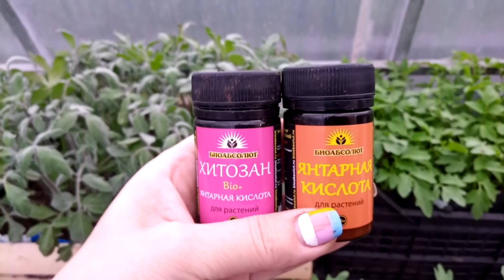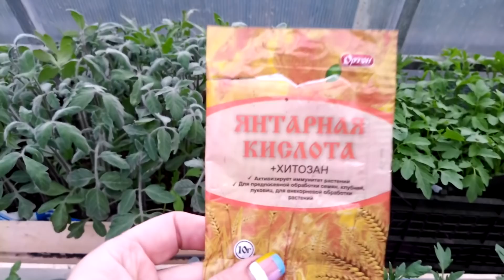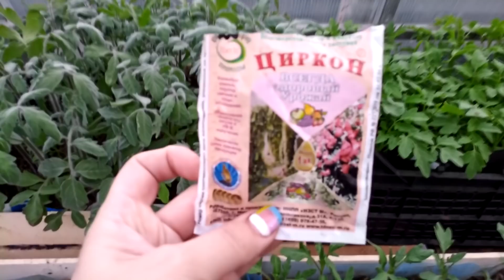НАКОРМИТЕ РАССАДУ ТАБЛЕТКАМИ И ЛИСТЬЯ СКРУЧИВАТЬСЯ НЕ БУДУТ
СКРУЧИВАЮТСЯ ЛИСТЬЯ НА РАССАДЕ? КАК ИСПРАВИТЬ ? ЧЕМ ОБРАБОТАТЬ РАССАДУ ЧТОБЫ НЕ СКРУЧИВАЛИСЬ ЛИСТЬЯ